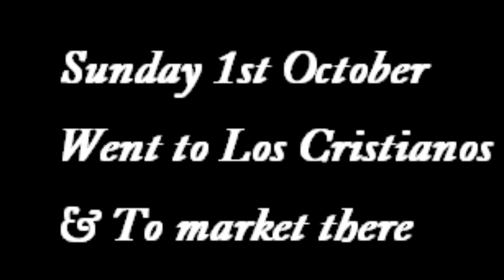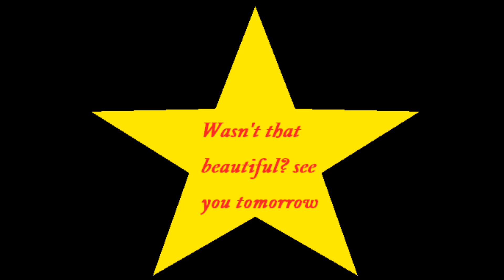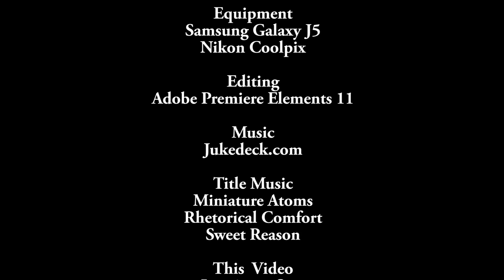Buzzin Vlogs Tiede By Night Seeing The Sunset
Hola again everybody, i've managed to pull some more of the stuff i filmed togehter for you and so I may as well upload it so you've gotten two videos tonight, this would have included the constellations but its impossible to get them on camera especially with our natural satalite the moon blazing away. adios and enjoy.